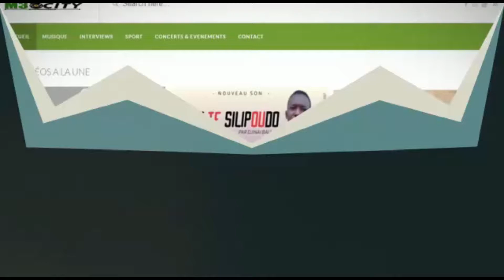BALEME A SIKASSO POUR LANCEMENT DE DJAGUELEYA MUSIC